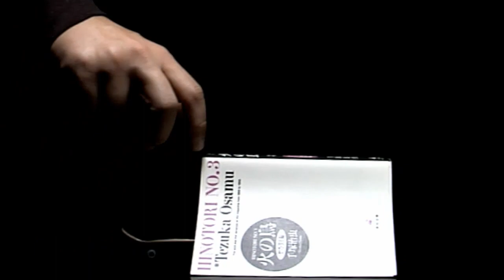Simple with Book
【thanks】
HOODED fingerskateboards